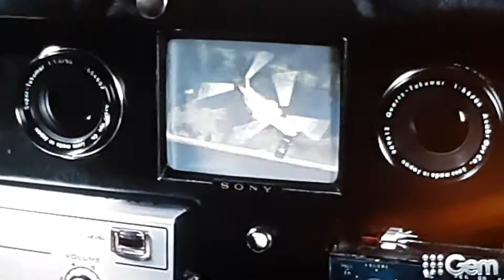You Only Live Twice (1967) Bond and Aki escape from Osato's men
James Bond (Sean Connery) and Aki (Akiko Wakabayashi) escape from Osato's men, with some help from Tiger (Tetsuro Tamba)

A tribute to the original Bond, Sean Connery  James Bond. 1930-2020